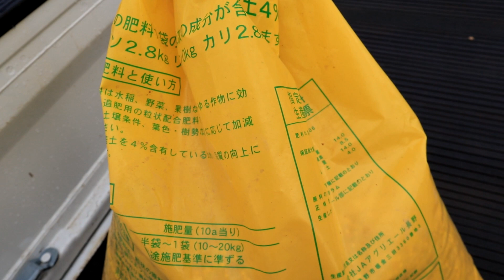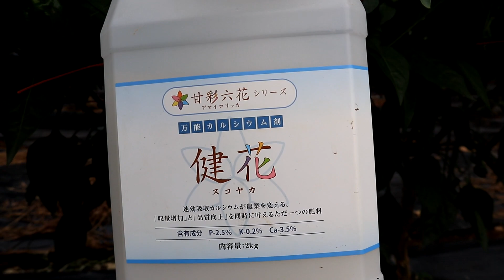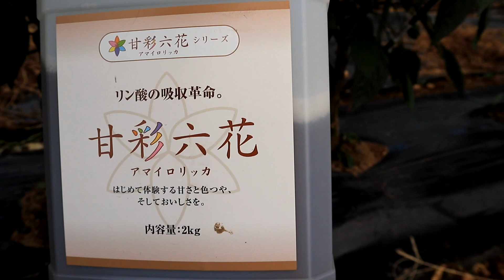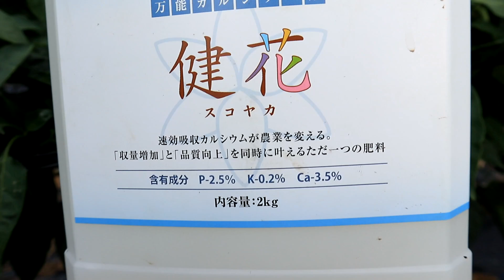ピーマン 5回目の追肥 少しなり疲れしているかも？今年は木が小さい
ピーマンへ追肥を行いました！
今年は2020年と比べて背丈が伸びていません。
甘彩六花シリーズの甘彩六花・健花も使用させて頂きました。